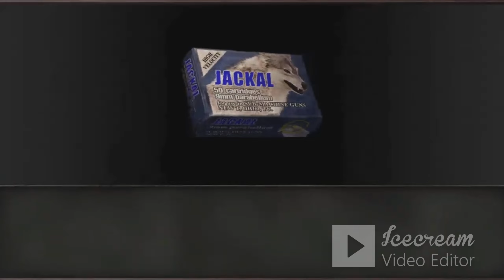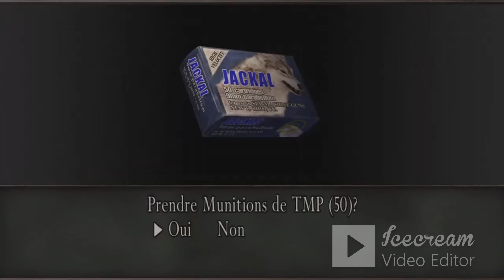LET'S PLAY #7 RESIDENT EVIL 4 PROFESIONNEL